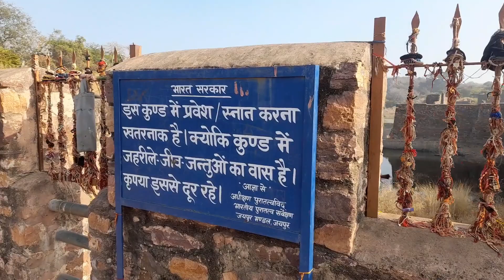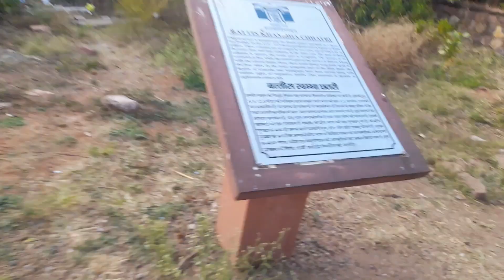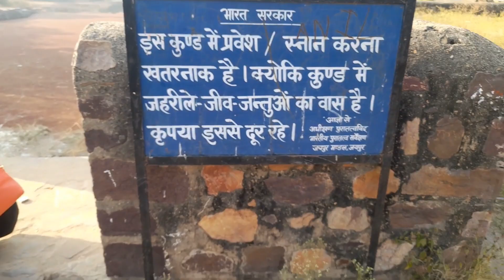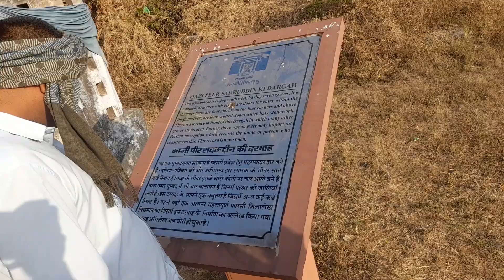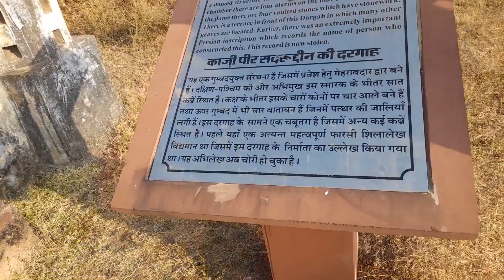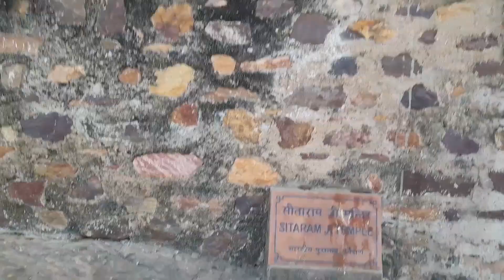my second vlog | ranthambhore special tour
RANTHAMBHORE SPECIAL TOUR, MY SECOND VLOG
ranthambhore special tour
ranghambhore full tour
ranthambhore review vlog
trinetra ganesh mandir ranthambhore
32 khanbhon ki chhatari ranthambhoreri
padamani talab ranthambhore
ranthambhore sawai madhopur se kitni door hai